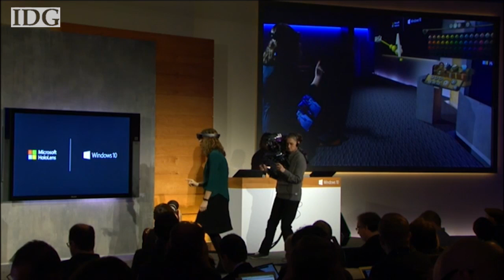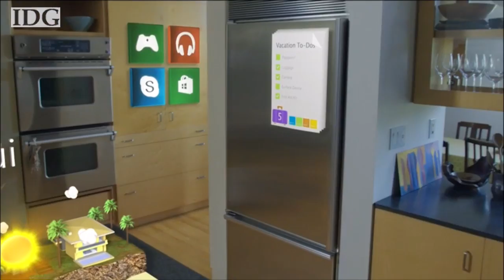Microsoft esitteli upeaa hologrammitekniikkaa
Microsoftin hologrammitekniikka sai sekä kuluttajat että tekniikan alan toimittajat innostumaan.